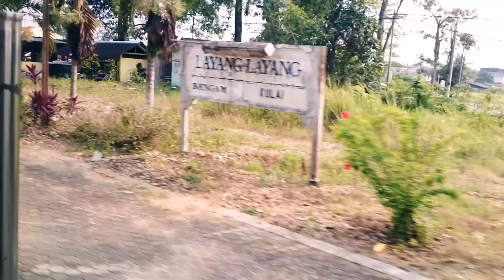Layang Layang 23082015 0948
Stesen keretapi Layang-layang bakal menjadi stesen kenangan. Untuk info stesen keretapi lama ini telah wujud lebih dari 100 tahun!! Stesen yang baru sedang giat dibina bagi menggantikan stesen lama ini. Generasi baru mungkin tidak akan kenal dengan stesen lama ini apabila ia sudah digantikan dengan yang baru apabila siapnya landasan berkembar nanti.

Dengarkanlah bunyi roda keretapi semasa melalui stesen ini. Ia bagaikan alunan muzik yang sungguh indah dan sungguh mengasyikkan bagi peminat keretapi. Bunyi ini hampir pupus kerana landasan sedia ada sedang dinaik taraf untuk semua rangkaian KTMB.